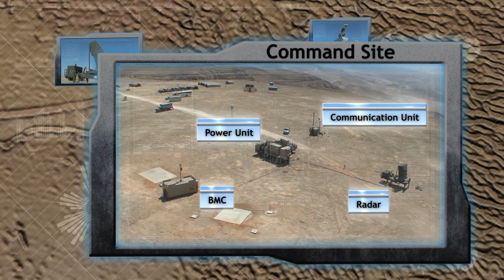Rafael Iron Dome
Protiraketový systém Iron Dome (Zdroj: Rafael Advanced Defense Systems Ltd.)